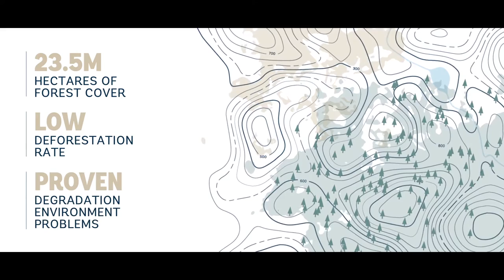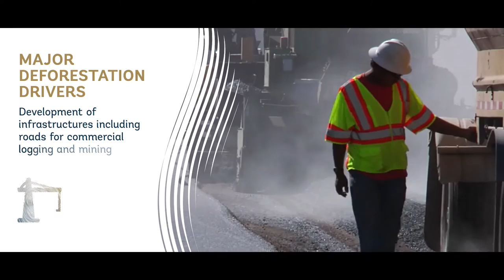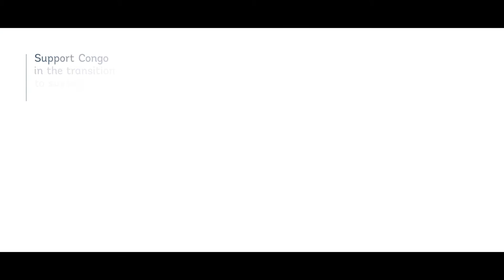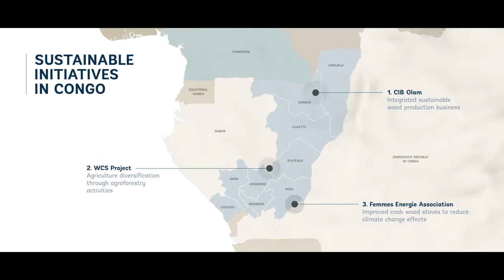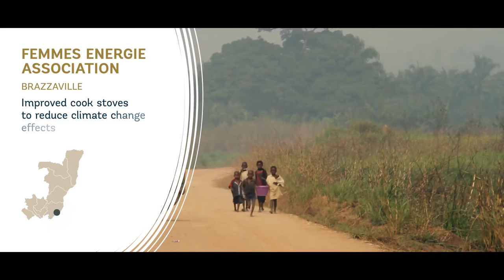REDD+ Republic of Congo: Engaging Communities in Sustainable Forest Management Brings Benefits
The Republic of Congo is highly dependent on forest resources for livelihoods. Despite being the second most valuable natural resource after oil, forests contribution to the national economy is relatively low. Deforestation and degradation rates, although low by international standards, have been rising rapidly in recent years. They are predicted to accelerate further as the country attempts to develop forest areas, and as the population grows by about 3% per year.

This video is part of a series featuring results under the REDD+ (Reduced Emissions from Deforestation and Degradation Initiative), a system of financial incentives for more sustainable forest management. It depicts forest communities’ livelihoods, drivers of deforestation and its human impacts in Burkina Faso, Democratic Republic of Congo, Republic of Congo, Ghana, Liberia, and Mozambique